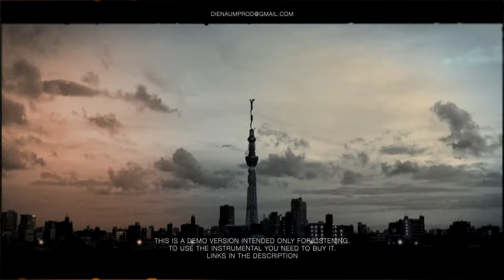SOLD | NEW SAD CINEMATIC HIP HOP BEAT | CLASSIC EMOTIONAL UNDERGROUND RAP INSTRUMENTAL | DEPRESSED